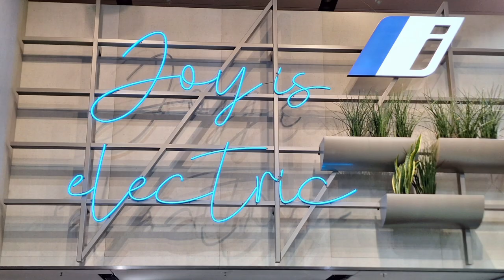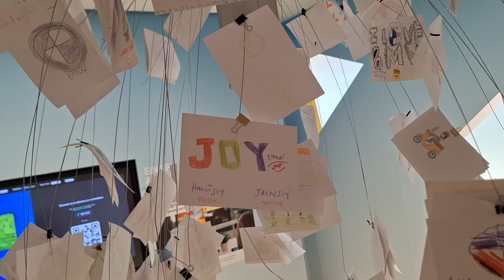BMW WELT TOUR IN MUNICH GERMANY || Looking around at BMW WELT Munich @jaynjoy vlog 543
BMW WELT TOUR IN MUNICH GERMANY

If you are a car lovers, this is a must to visit in Munich.  The place is big with really lovely cars. We enjoyed looking at their souvenir shops and bought some items which we will show you in our best video.

Musician: Xuxiao